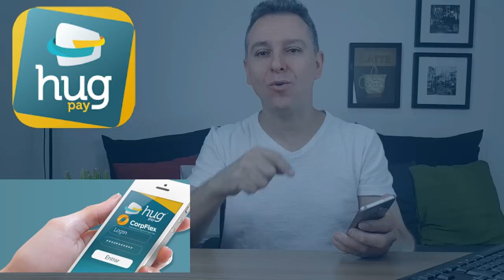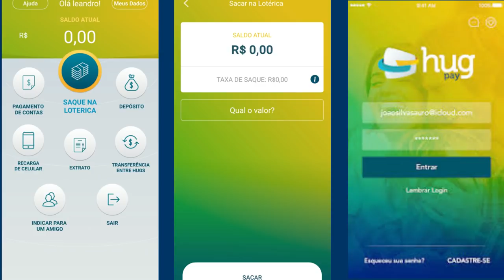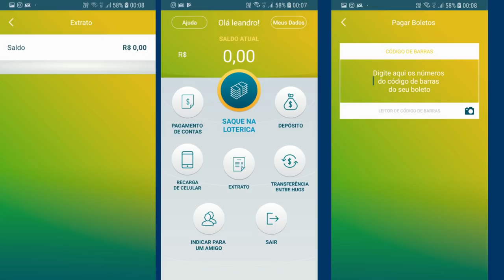💳Conta Digital HugPay: REMESSAS DO EXTERIOR, SAQUES EM LOTÉRICAS, VALE A PENA?🤔